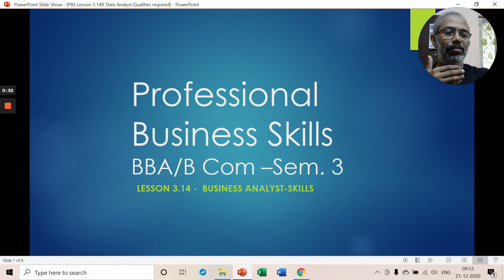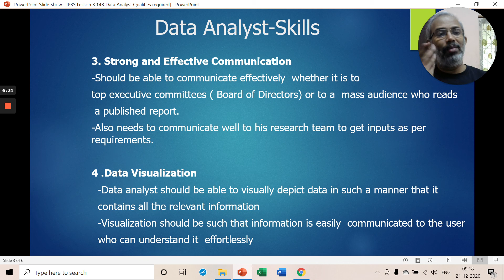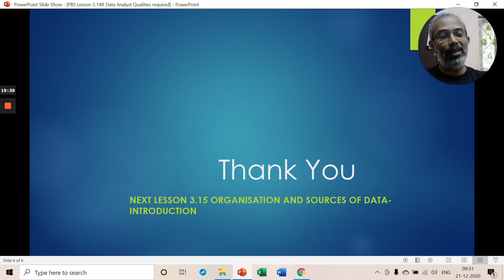PBS Lesson 3 .14_ R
Data Analyst _Qualities required